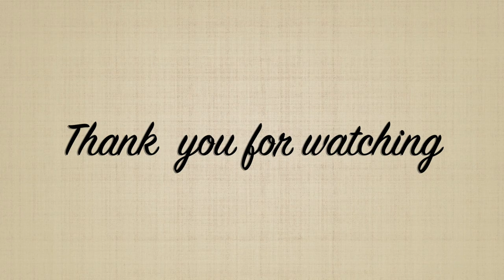GRWM | My 2020 Quarantine birthday || Photoshoot || Gifts || Shalom Onoh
Hi loves,

Today's video is quite different, showing you guys how I did my makeup for my photoshoot and how my birthday went while on Lockdown in Toronto. Hope you like it.

xoxo